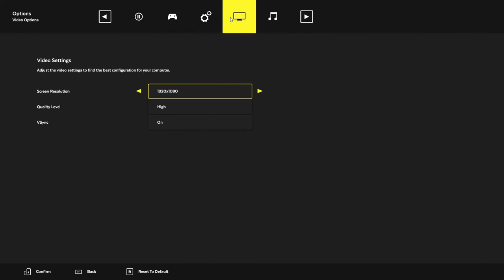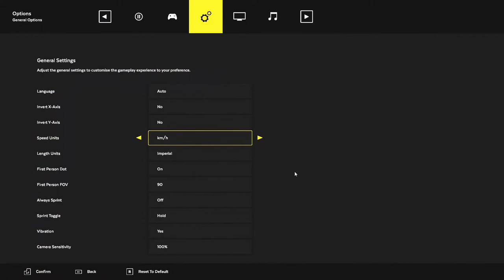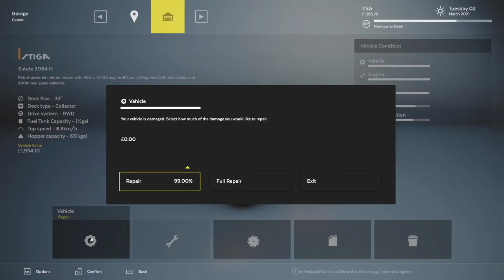I tried to start a professional Lawn Mowing Business | Lawn Mower Simulator |Pure ASMR GAMEPLAY (PC)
For more gameplay and walkthroughs of you favorite game